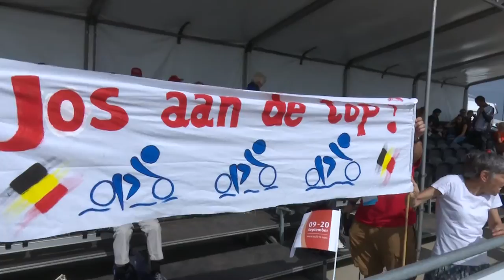Special Olympics European Summer Games 2014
Als amateur cineast was ik als cameraman-monteur één van de 4000 vrijwilligers . Ik maakte dagelijks reportages. Met beelden uit die reportages, heb ik deze film gemaakt.